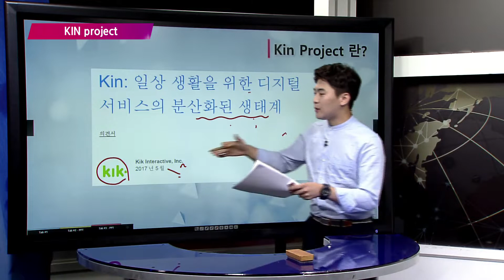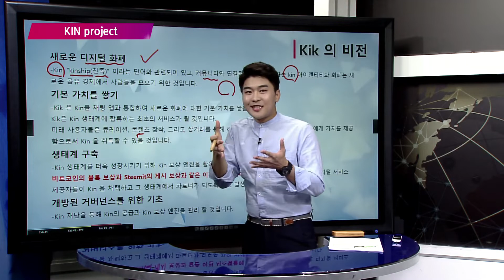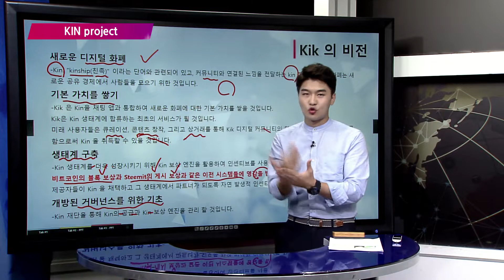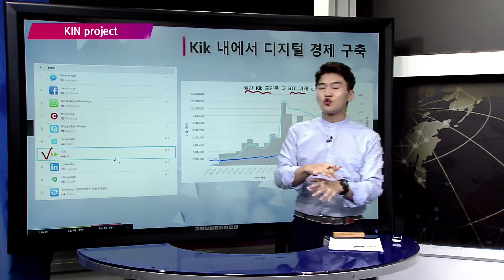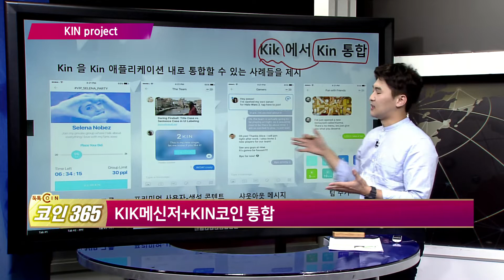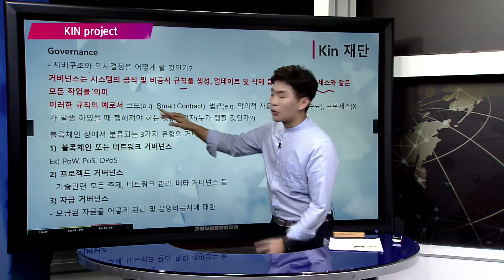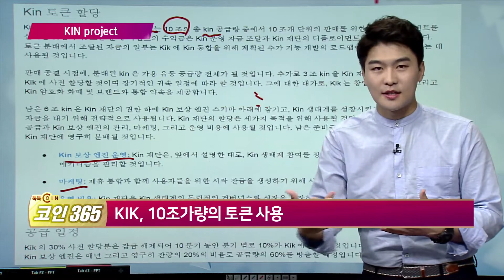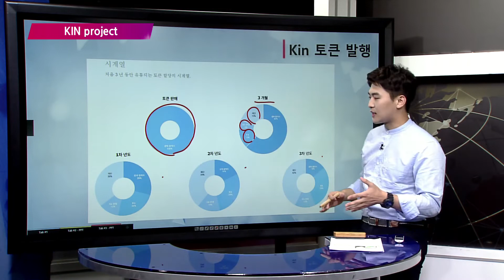[톡톡코인365] 'KIN Project' 코인이란?